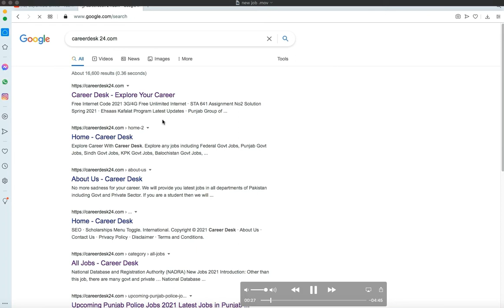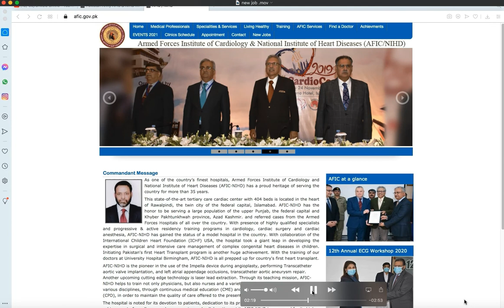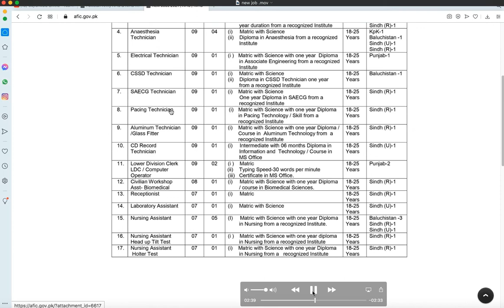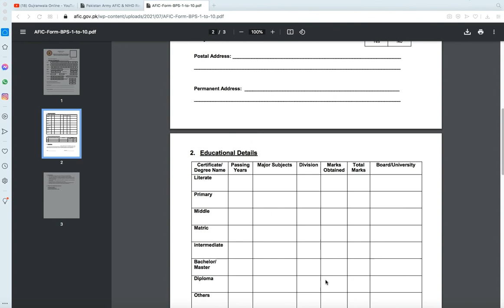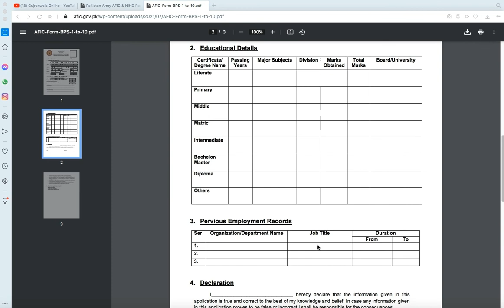How To Apply In Armed Force Institude Of Cardiology (AFIC)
HowToApplyInArmedForceInstitudeOfCardiology(Afic)